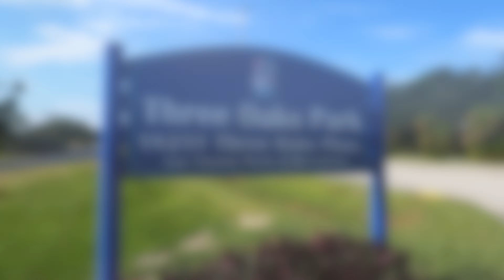Three Oaks Park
Miniature Australian Shepherd. Estero Florida Real Estate Advisor. Estero Florida Realtor. three oaks park

Adam K. Bowman
KEY REAL ESTATE, INC.